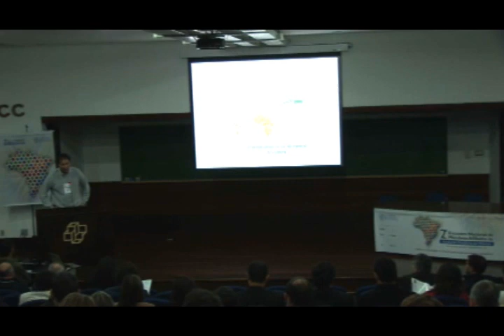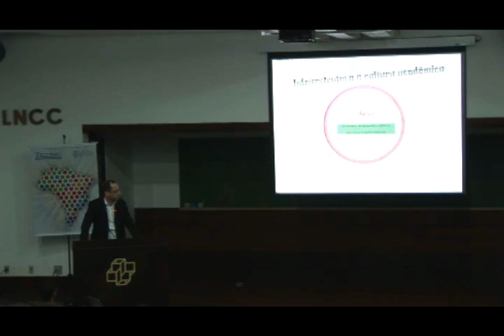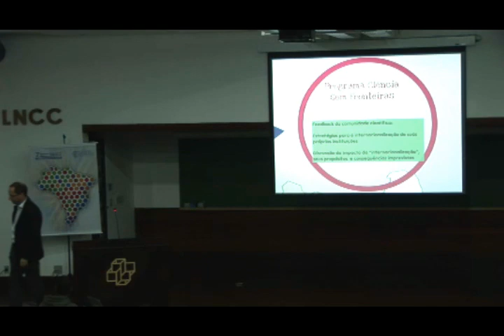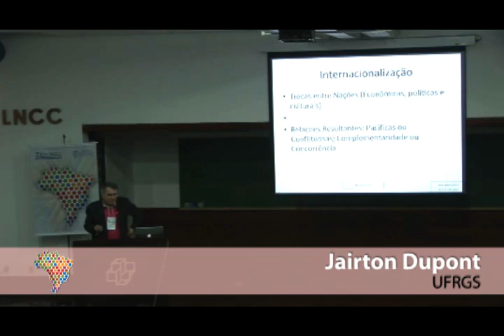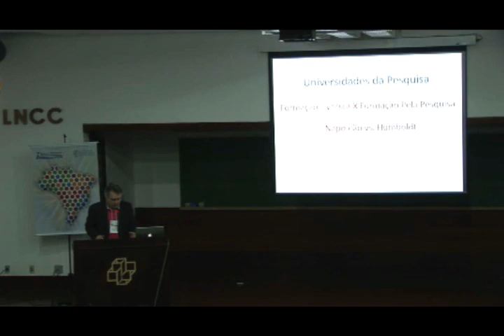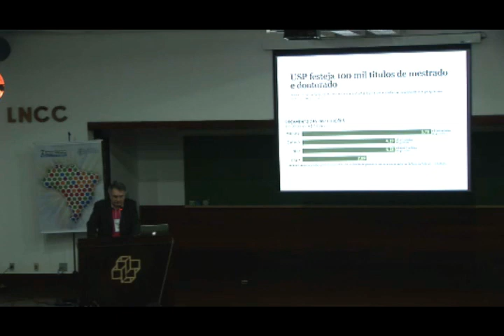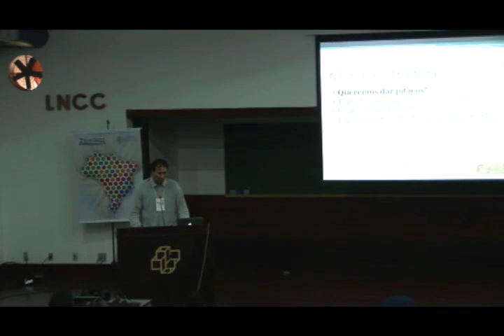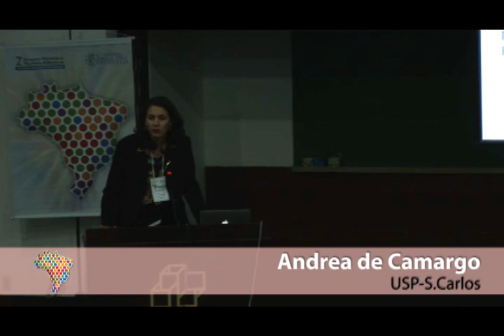2º Encontro Nacional de Membros Afiliados da ABC (parte III)